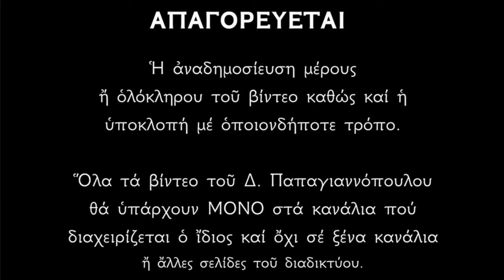🌸 7 Σεπτεμβρίου - γιορτή : Άγιος Σώστης (Σώζων) και Απόστολος Ονησιφόρος